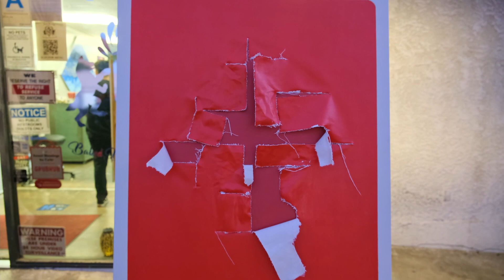A NIGHT FOR THE CULTURE - JUNETEENTH 2021 Soul Food + Art Show ARTLOUDLA & Sweet Blessings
We proudly present our Juneteenth celebration of the brilliant black minds that co-create and fuel our communities! This show aims to transcend the emotional and painful history that is Black America by honoring the joy, camaraderie, and magic within the black experience.

àṣẹ

Juneteenth: On June 19th 1865, enslaved African-Americans in Gavelston, Texas, learned of their freedom, two years after the Emancipation Proclamation was signed.

156 years later, we continue our fight for liberation and equality. We fight for generational wealth, for positions as CEOs, for seats at the congressional table, and for our future as leaders of an inclusive future.